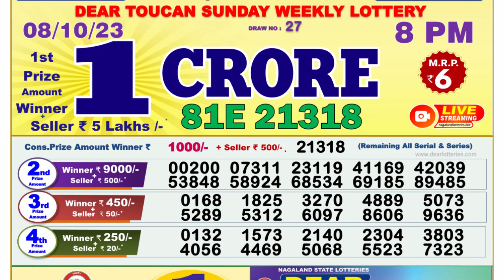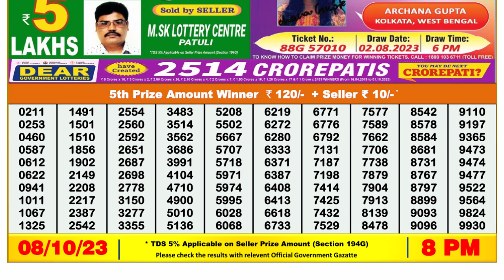Nagaland Lottery Sambad Live 8pm 08.10.23